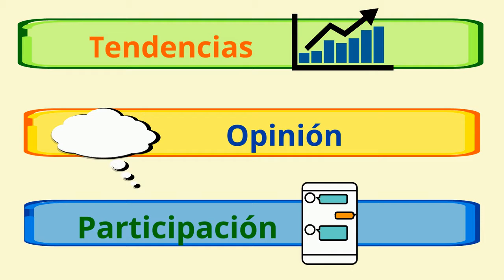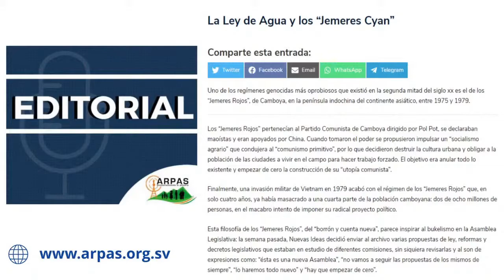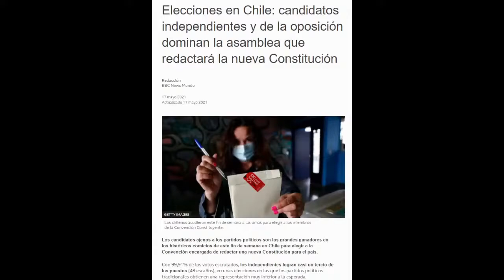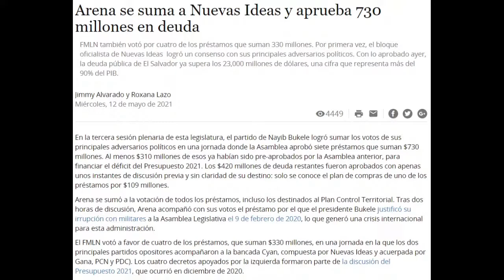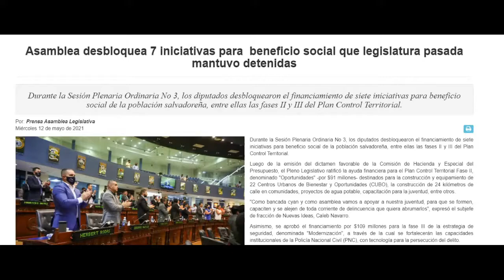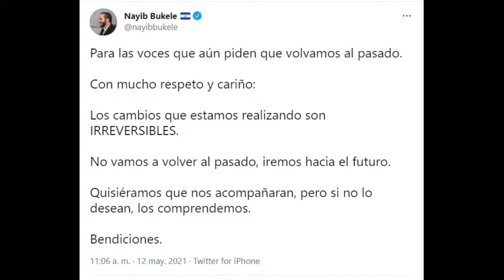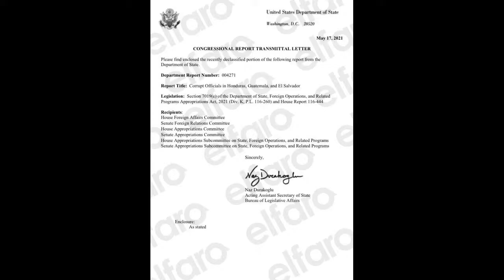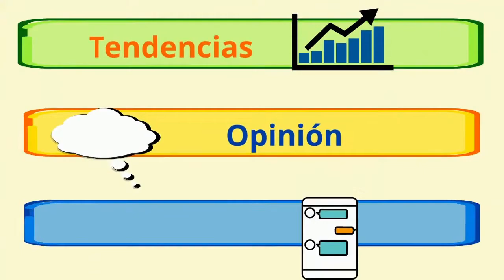📺 ArpasTV ElAnálisis| Deuda pública, Ley Alabí, funcionarios acusados por corrupción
¡Bienvenidas y bienvenidos a la emisión de hoy! En nuestro programa exclusivo para redes sociales hoy hablamos sobre la aprobación de más préstamos en la Asamblea Legislativa, el rechazo de organizaciones a la Ley Alabí, los señalamientos de corrupción a funcionarios y ex funcionarios en documento desclasificado de Estados Unidos, entre otros.

De la agenda internacional, opinaremos sobre la continuidad de las movilizaciones en Colombia y respecto a los resultados de las elecciones en Chile.